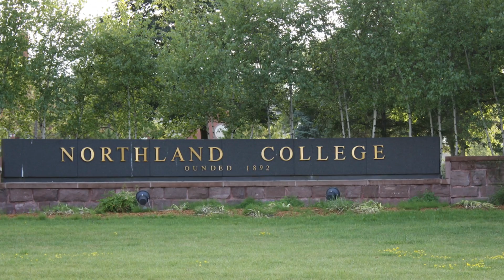Northland College - 5 Things To Know About On Campus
- Five interesting aspects of Northland College in Ashland, WI that you would not have learned at orientation from a Sustainable Community Development graduate of May 2013 shoes are a product of modern day consumerism and a symbol of planned obsolescence therefore, the classrooms have a certain stench on this environmentally oriented campus. Not only is it perfectly acceptable to let your toes run free in the classrooms, the cafeteria, the library I have honestly seen barefoot prints in the snow on campus from those truly dedicated to the cause. If that doesn’t inspire you to get back to your roots I am not sure what will. The students at Northland are of the quirky, alternative sort. Bare feet are just the tip of the off beat iceberg. In a way, anything goes. Feel free to knit in class, slack line during your break, and work at the community organic farm for class credit. Be innovative, creative, and open with what it means to be an undergraduate student.